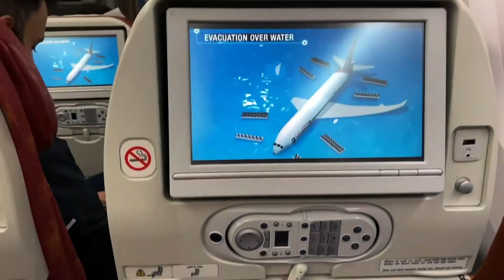Singapore little India Market Tour | Day 5 | DocVlogss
DAY -5
This was our 5th  and last day in Singapore and  Today we  explore little india market in Singapore.
Which Includes:
market shopping food singaporeairport and much more...

Singapore is one of the most famous and developed countries in Asia. It has so many tourist attractions where every day many tourists come and this video will give you complete travel guidance about Singapore. In this video, you will learn about Singapore tourist places and many things. This video will give you a complete idea about Singapore.

Keep spreading your love 🥰❤️

 Liked it? Share it ►... 👌🏻

I'm a travel fashion and Health vlogger, and I really appreciate it! :)